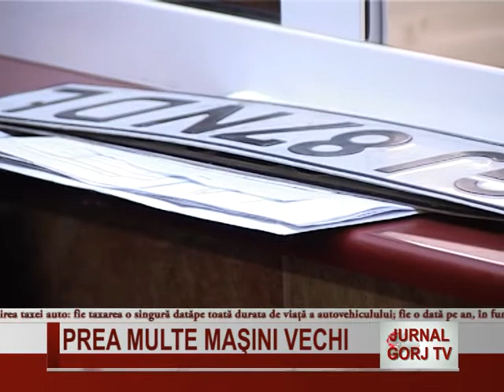prea multe masini vechi